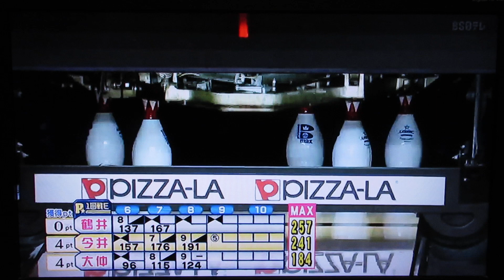P★リーガー(鶴井亜南プロ＋今井双葉プロ＋大仲純怜プロ)2023.第3戦.1回戦.Eグループ(８フレ～)2023.9(TMS隊)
第3戦.1回戦.Eグループ(８フレ～)2023.9/

※鶴井亜南プロ(フレッシュ★サウスポー)
※今井双葉プロ(誇り高き火の国ボウラー)
※大仲純怜プロ(レーンのくノ一)